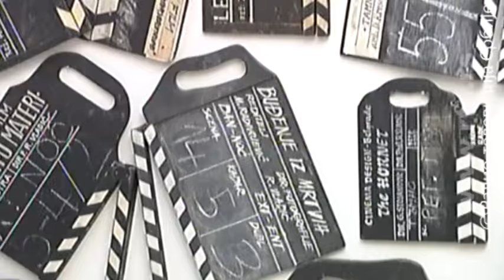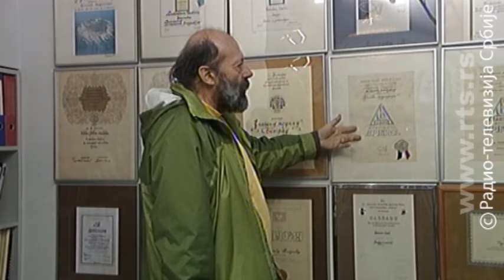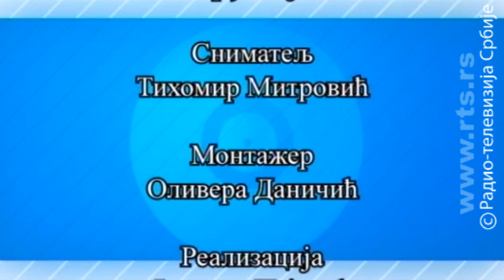Profesionalci: Radoslav Vladić